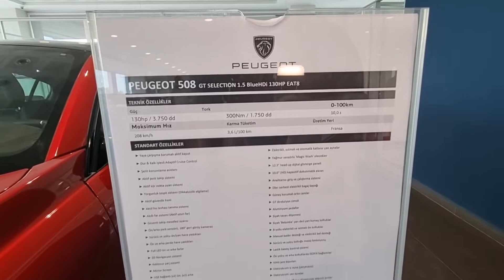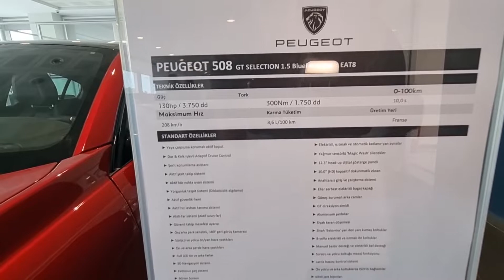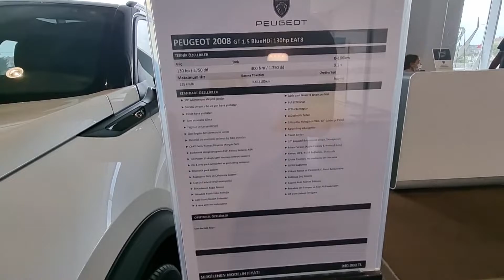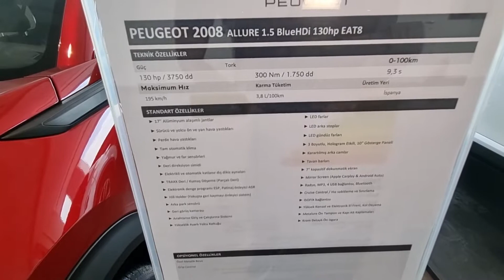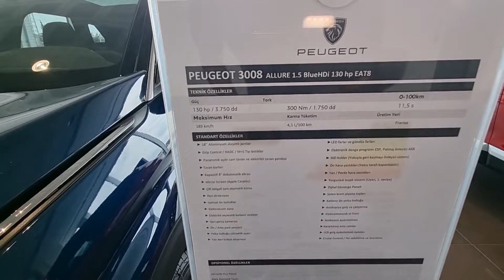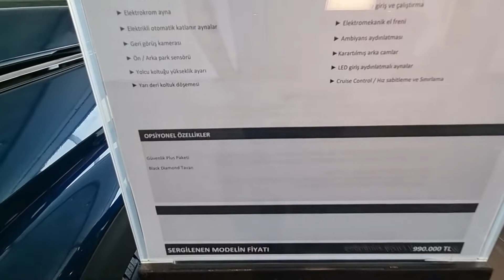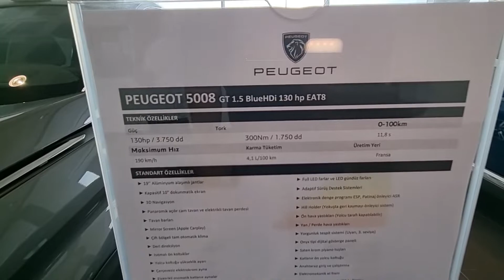2022 PEUGEOT BAYİ GEZİSİ/BAYİ GEZMESİ | PEUGEOT FİYAT LİSTESİ (PEUGEOT 508,PEUGEOT 2008,3008,5008)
Merhaba arkadaşlar,2022 PEUGEOT BAYİ GEZİSİ/BAYİ GEZMESİ | PEUGEOT FİYAT LİSTESİ (PEUGEOT 508,PEUGEOT 2008,3008,5008)

İyi Seyirler.

araba fiyatları
0 faizli araba kampanyaları 2022
otomobil fiyatları düşer mi
0 faizli araba kampanyaları
araçlar geldimi
2.el araba fiyatları
2.el arabalar sahibinden
ikinci el arabalar
2.el fiyatları düşüyor
ÖTV DİLİMLERİ
ÖTV HEAPLANMASI
2022 modeller neden gelmiyor
2022 model araç fiyatları ne olacak
2022 fiyatları düşecek mi
2.el otomobil fiyatları 2022%0 faiz fırsatları
araba fiyatları
0 faizli araba kampanyaları 2022
0 faizli araba kampanyaları
araçlar geldimi
2.el araba fiyatları
2.el arabalar sahibinden
ikinci el arabalar
2.el fiyatları düşüyor
ÖTV DİLİMLERİ
ÖTV HEAPLANMASI
2022 modeller neden gelmiyor
2022 model araç fiyatları ne olacak
2022 fiyatları düşecek mi
2.el otomobil fiyatları 2022